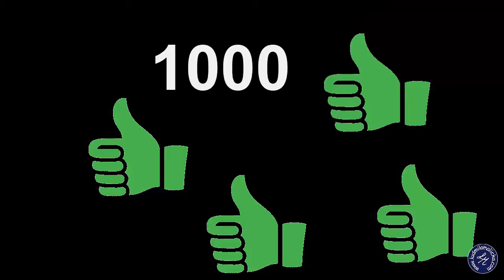Our not perfect gingerbreads DIY